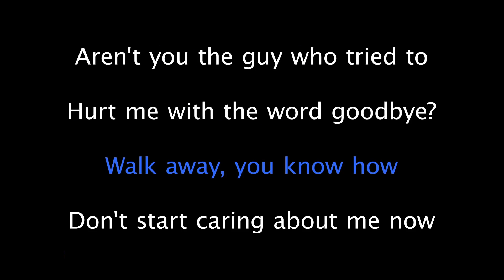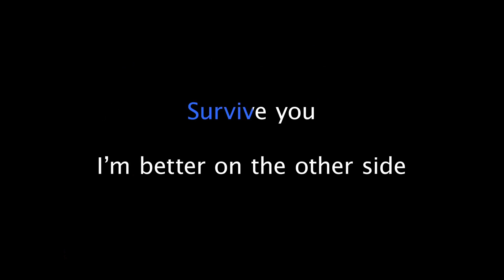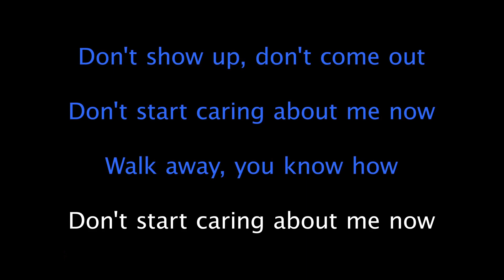DON'T START NOW performance edit KARAOKE practice track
Karaoke practice video of Don't Start Now by Dua Lipa. FOR PRACTICE PURPOSES ONLY.